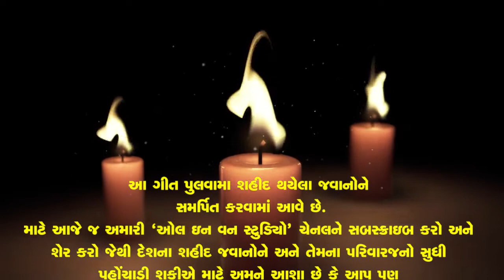DESH NA JAGTA JAWAN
દેશ ના જાગતા જવાન

સ્વર : મયુરી શ્રીમાળી

રચના : કવિ ઘનશ્યામ ગઢવી

વિડિઓ એડિટર : અમિત પંડ્યા

ડાયરેક્ટર : સંજય શ્રીમાળી અભિનેતા

સંગીત : નવનીત શુકલા શુરધારા સ્ટુડિયો વલાસન
પ્રોડ્યુસર ટીમ :  ભારત દેશ ના શુરવીરો

આ ગીત
પુલવામાં શહીદ થયેલ જવાનો ને સમર્પિત કરવામાં  આવે છે.

માટે આજે જ અમારી ઓલ ઈન વન સ્ટુડિયો ચેનલ ને સબ્સક્રાઇબ કરો. અને શેર કરો અને દેશ ના શહીદ જવાનો ને અને તેમના પરિવારજનો સુધી પહોંચાડી શકીએ માટે અમને આશા છે કે આપ પણ અમને સાથ સહકાર આપશો.

CREDIT & SOURCE :
(1) Indian Army 2017 -  Latest Inspirational Short Film
(2) Emotional Indian Short film on Kashmir Peace- Los Angeles award wining short film, Mitti-Hindi
(3) Salute To Every Indian Soldier - Jai Hind
and other youtube video.